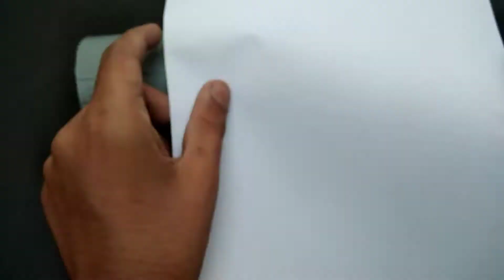Bottle Holder for Cycle | N Engineer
hey guys today I will show you how to make a bottle holder for cycle at home with left over things

maker~Hemant
camera~using micromax mobile camera
editor~Using inshot video editor

keep supporting

N Engineer